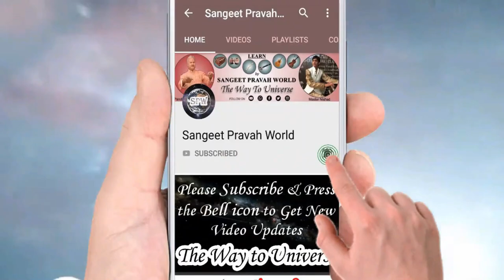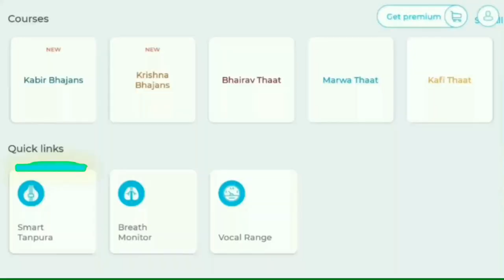फ़िल्मी गाने कैसे सीखें? Bollywood Songs आसानी से सीखें मोबाइल ऐप से | Download Riyaz App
More Links:-